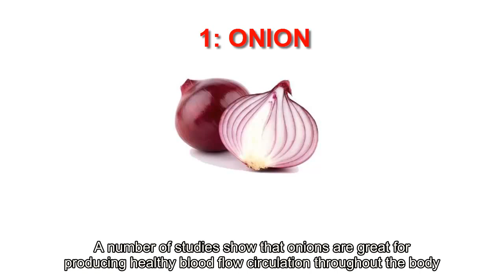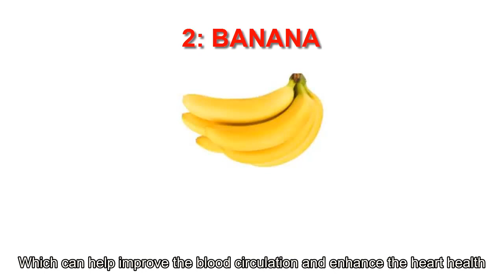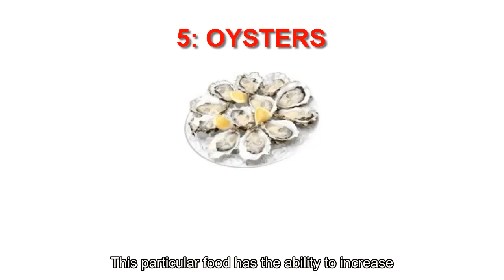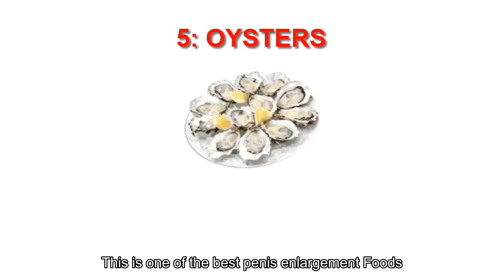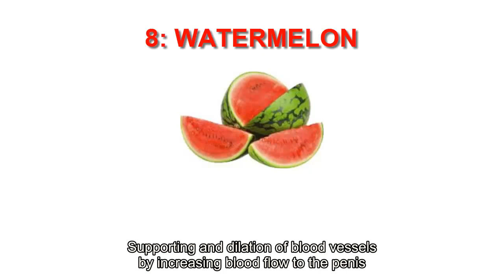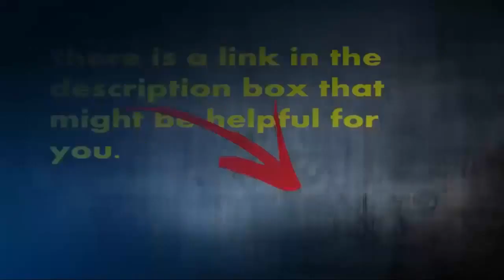10 Natural Penis Enlargement Foods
10 Natural Penis Enlargement Foods

1: Onion
A number of studies show that onions are great for producing healthy blood flow circulation throughout the body straight from the heart to the penis. Additionally, onions are loaded with antioxidants, vitamins, and phytochemicals thereby making it one of the best foods to grow your dick size naturally. Using onions when eating a salad can help you gain great erections.
2: Banana
Banana is good for your heart and blood flow plus our #1 recommended food for penis enlargement. This fruit is a great source of potassium, which can help improve the blood circulation and enhance the heart health. As a result, increases the penis size with better blood circulation around the body and healthy heart. Apart from this, eating banana can aid in preventing other problems associated with the heart.
3: Spinach
Very few know that spinach contains the appetite-suppressing element, which aids in increasing blood flow below your belt and making you look better naked. As a result, this can help in increasing stimulation and be making sex more pleasurable. Besides this, spinach is loaded with folate, which further helps to increase blood flow to the nether areas, preventing you from age-related sexual issues.
4: Nuts
Mostly, many types of nuts are very rich in biotin. Biotin is considered as a naturally occurring substance, which helps to support digestive tract, skin, cell health, nerve, and metabolism. Normally, all of these are vital “ingredients” of foods, which can increase your penis size. Thus, it is the best to include nuts such as peanuts and almonds in your diet to achieve a bigger penis naturally.
5: Oysters
Research shows that oysters are a natural aphrodisiac and an excellent source of vitamin B6 and Zinc which further help raise testosterone plus your sex drive will be off the chain with this. This particular food has the ability to increase the penis size and libido of a man. This is because of the zinc (an ingredient) usually found in male enhancement supplement. This os one of the best Penis Enlargement Foods.
6: Dark Chocolate
Dark chocolate is one of the most popular and most effective food for enlarging your penis. Especially, when it comes to the chemical serotonin which can increase the size of your penis. Additionally, it contains flavonol, a phytochemical found in a variety of plant-based foods and beverages. Besides this, dark chocolate consists of phenylethylamine which works to enhance sexual activities in men.
7: Chili Peppers
Chili Peppers are important to penis enlargement, especially if you are doing exercises expand yourself, as this increases the blood flow which aids in getting you a bigger penis. Hot chili peppers are filled with some of the effective ingredients such as iron, magnesium, and potassium. Apart from this, there are certain chemicals which are found in chili peppers that increase the blood flow to your penis, in order to help gain a stronger erection.
8: Watermelon
Watermelons are a great source of vitamin C which can increase the immune system of the body as well as helps in enhancing penis size. Also, watermelons contain a chemical named citrulline that helps increase blood flow throughout your body and relax the blood vessels. As a result, this aids in effective penis enlargement. Furthermore, the fruits get malformed into one of those popular penis-friendly L-arginine amino acids which stimulate nitric oxide production, supporting in dilation of blood vessels by increasing blood flow to the penis.
9: Garlic
Garlic is another effective food for penis enlargement. Like onions, garlic is very rich in allicin which helps to increase the flow of blood to the genitals. It particularly allows males to have bigger, harder and long-lasting erections. You can take garlic capsules in order to avoid its strong smell, otherwise, eat mints to reduce its strong smell. Last but not the least; garlic is also beneficial for the heart.
10: Salmon
Salmon is a great source of Omega 3 and healthy fatty oils, which are good for the heart health. These healthy fatty oils, in particular, help to thin the blood thereby resulting in lower viscosity. This results in the better blood circulation in the body. Research shows that having a healthy blood flow is considered one of the most important factors in achieving stronger erections.